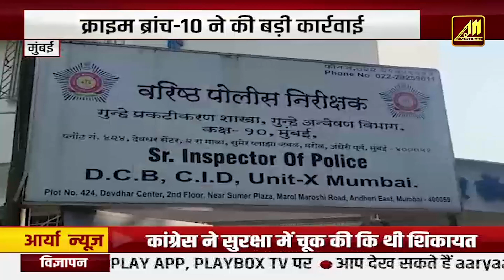Breaking Headlines | मुंबई में स्वास्थ्य सेवाएँ होंगी बेहतर | ५५०० स्वास्थ्य कर्मियों की नियुक्ति